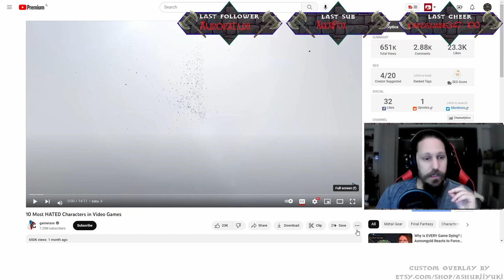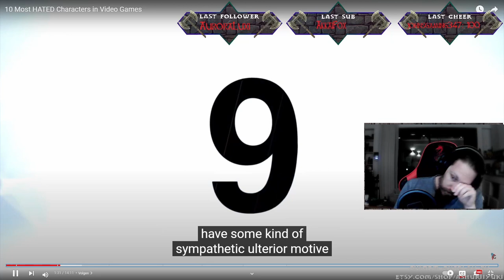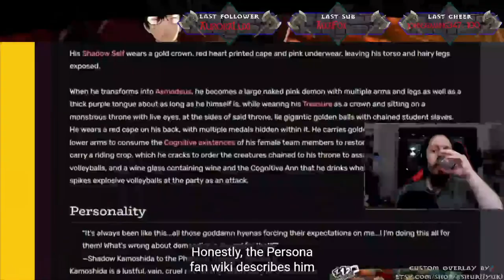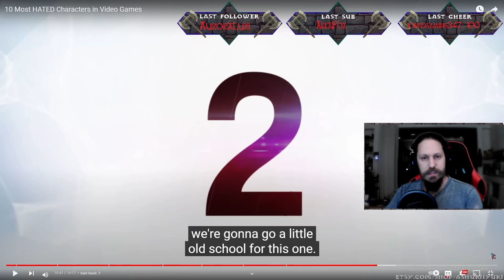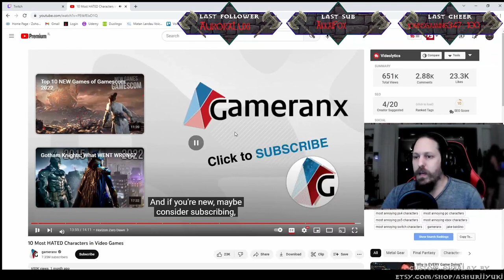Matt React to 10 most Hated Characters in Video Games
In this video, Matt is reacting to 10 most Hated Characters in Video Games by Gameranx.
Let's see what does he have to say about the top 10 in this list.